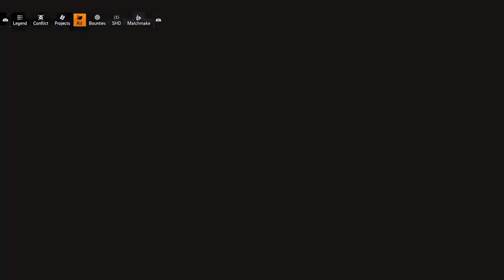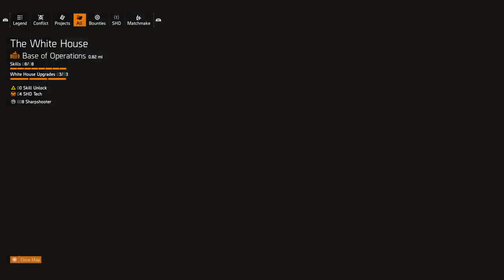THE DIVISION 2 - day 24 - tier 5 ........ grinding out a skill based build.